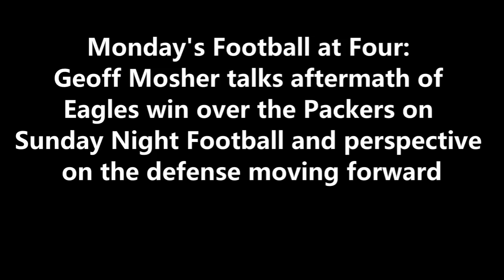ITB RADIO: AFTERMATH OF EAGLES WIN OVER THE PACKERS ON SUNDAY NIGHT FOOTBALL AND MORE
During FootballatFour​​​​​​​​​​​​​​​​​​​ on 97.3 ESPN, Geoff Mosher talks aftermath of Eagles win over the Packers on Sunday Night Football and perspective on the defense moving forward